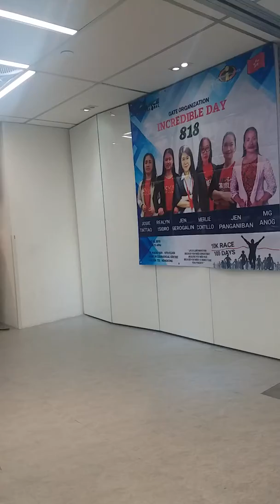Butsikik Dance by Neneth Longgat